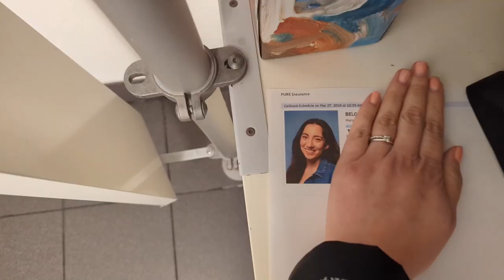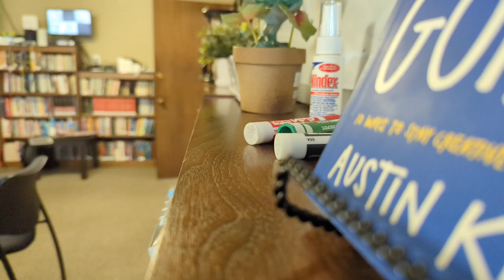Being a FILM Producer & My First Commercial Callback!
Everyone involved in this project can be found at the IG's below. I will list everyone individually as well :) working on the list!

Hello! If you have never been to my channel, I make on-set vlogs, videos about how to start a career in acting, acting exercises you can do at home, online acting classes, backstage casting, LA Casting, SF Casting, Casting Networks, How to get an agent, actors access, breakdown services, self-tape auditions, how to find auditions for free, is backstage worth it?, open casting call 2021, acting reel, voice over acting, audition examples, casting websites, filming setup, acting advice, how to cry on command, background acting and so much more!